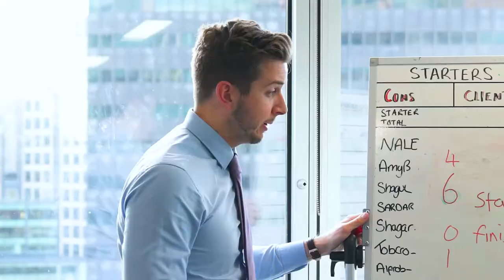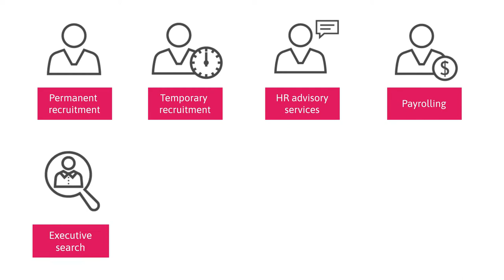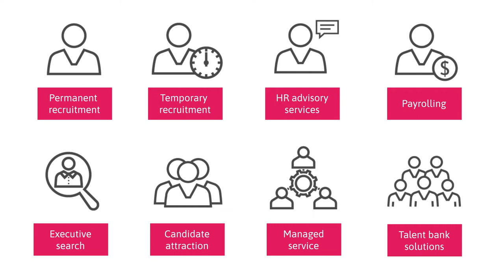About Morgan Hunt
Morgan Hunt is a UK recruitment business with a quality-assured reputation for staffing solutions that result in placing talented people into the UK public, private, and not for profit sectors. We bring together jobseekers and employers who look for a sense of purpose in the work they do in nine key sectors including; charity, education, finance, housing, government, professional services, property & construction, social care & health, and technology.

Founded in 1994, Morgan Hunt is a trusted recruitment partner inspiring working lives through purpose and opportunity. It's our personal and caring approach with our customers that sets us apart from other agencies.

This About Us video gives and overview of what we do and who we are.